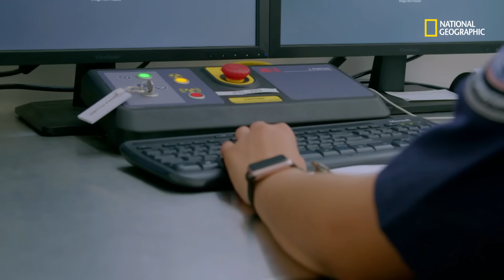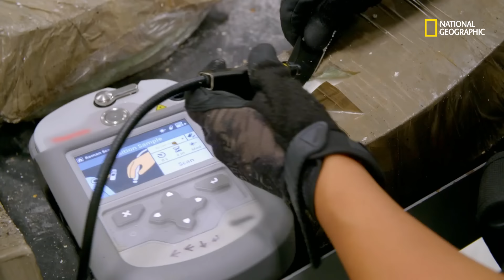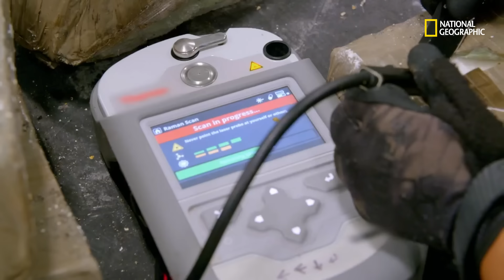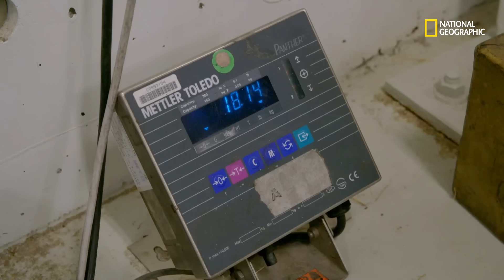Retidos na Fronteira: Pneus carregados com 80 quilos de narcóticos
A tecnologia de raios-X permite que os policiais vejam certas anormalidades dentro dos pneus. Por dentro, eles têm uma estrutura de aço onde se escondem e transportam da carga sem se mover para dentro.